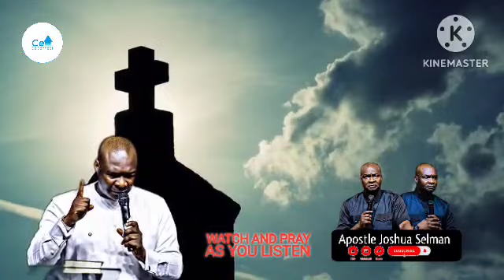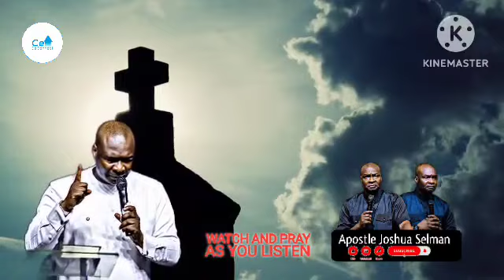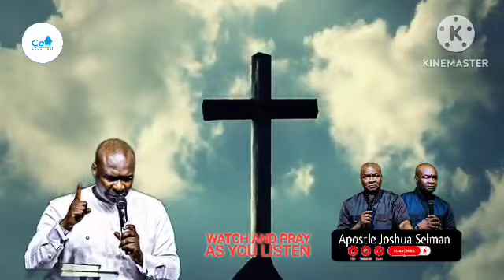Happy Birthday Apostle Joshua Selman: BIRTHDAY BROADCAST PRAYER TODAY